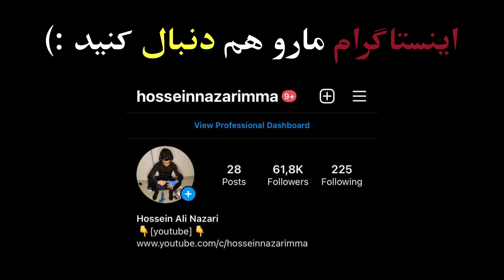گزارش کشتی محمد رمضان پور در مقابل عبدل مجید کودیف 65KG😍🤼لیگ برتر 2022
بیست و دومین دوره کشتیهای لیگ برتر ایران در رشته آزاد در سال ۲۰۲۲ با حضور دوازده تیم آغاز شد و در پایان این رقابتها و در فینال در رقابتی نزدیک و حساس  تیم پترو پالایش بلیش تاکستان در مقابل بانک شه  به عنوان قهرمانی دست یافت و تیم های بانک شهر و انبوه سازان هوتن و ستارگان ساری به عناوین دوم تا چهارم رسیدند
The 22nd tournament of the Iranian Premier League in the open field began in 2022 with the participation of twelve teams, and at the end of this competition and in the final, in a close and sensitive competition, Belish Takestan Petro-Refining team won the championship against Shah Bank, and the teams of  Shahr Bank, Hoten's Mass Makers, and Sari's Stars reached the second to fourth titles.